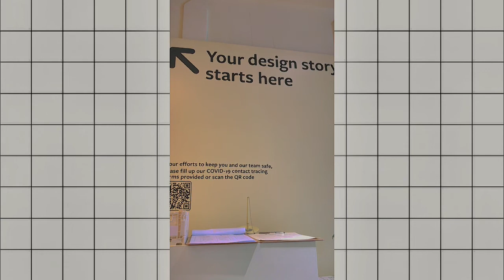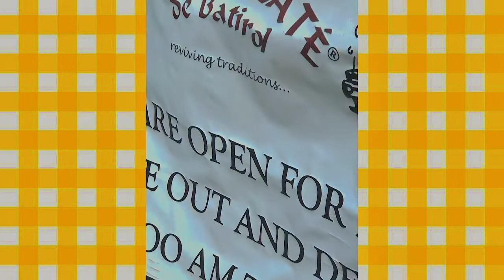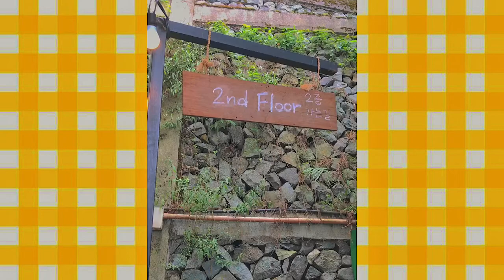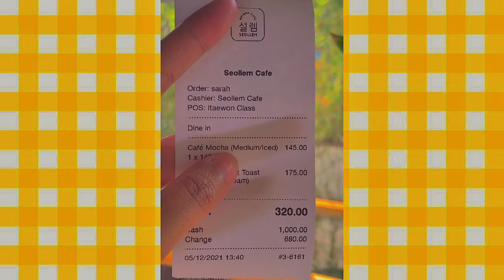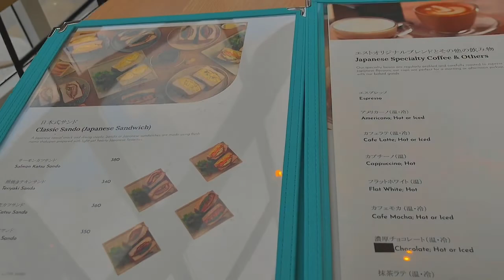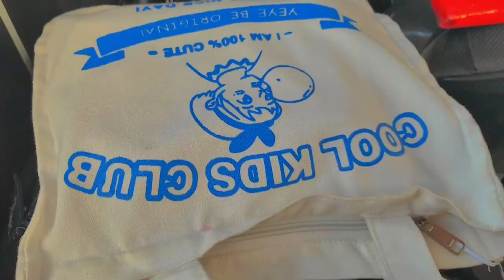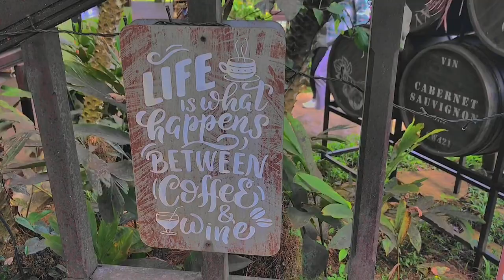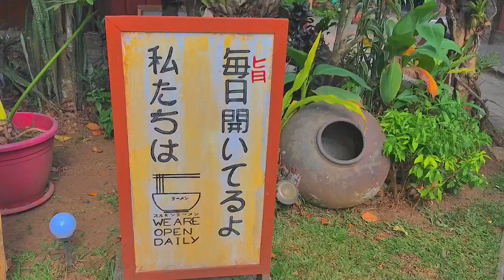my cafe and travel blog compilation